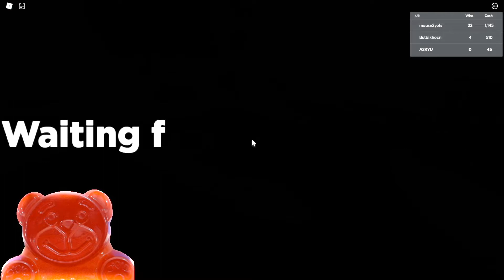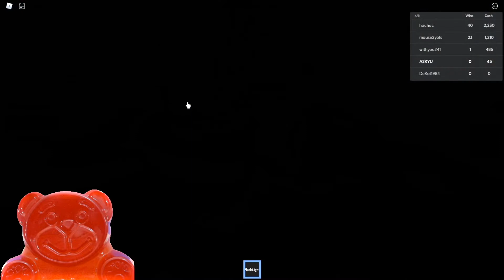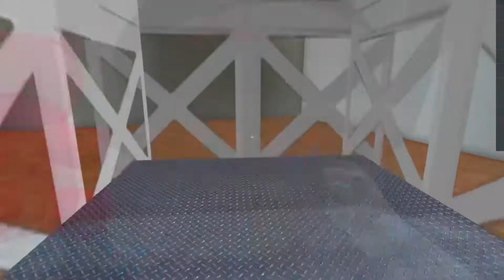The SECRET HAND opens any DOOR! (Poppy Playtime)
¡Encontrado todas las manos del 2 CAPÍTULO! (Tiempo de juego de amapola)